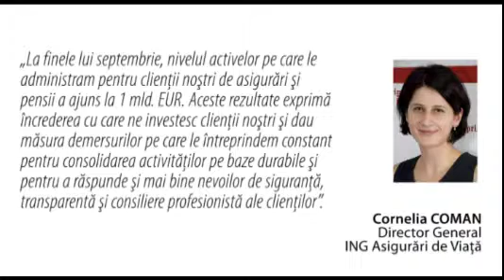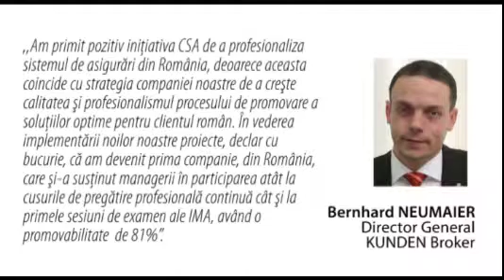STIRI vineri, 4 noiembrie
Prezinta Oana RADU Camelia ANGELESCU. Video original aici